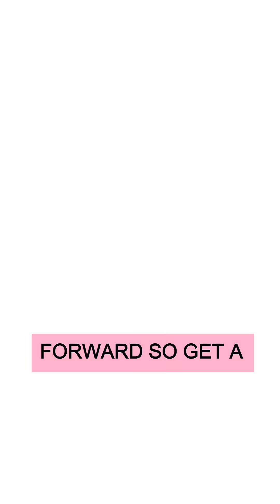Are Doctors Getting Rid of Needles?